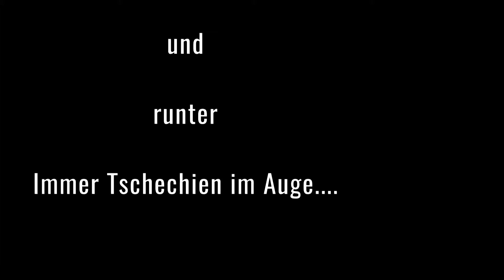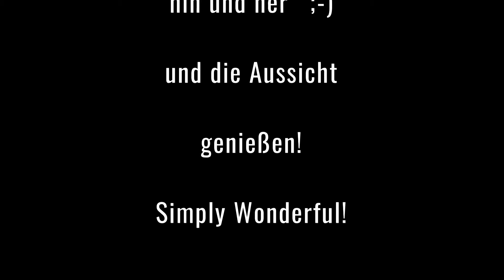Hin und Her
Mit der EXC200 und Sonne, entlang der tschechischen Grenze